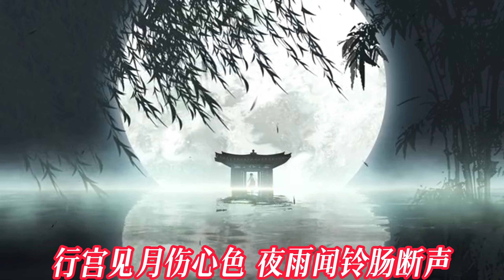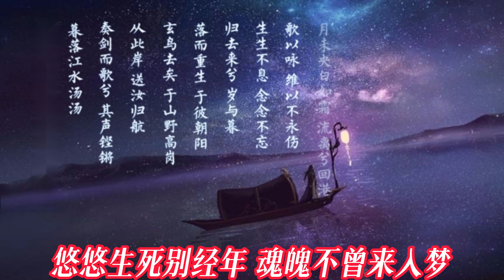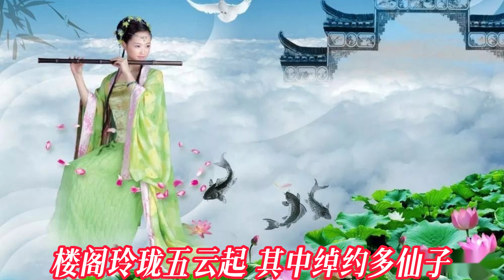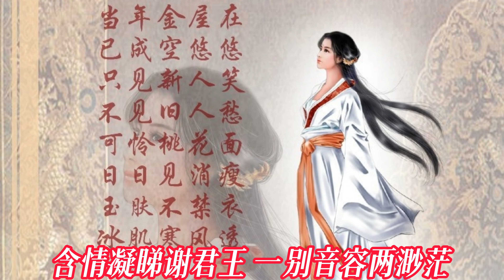长恨歌 【作者】白居易 【朝代】唐 ~AI創作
Music: Aalaap in Raag Jhinjhoti - Sandeep Das, Adhiraj Chaudhuri (Youtube)

汉皇重色思倾国，御宇多年求不得。

杨家有女初长成，养在深闺人未识。

天生丽质难自弃，一朝选在君王侧。

回眸一笑百媚生，六宫粉黛无颜色。

春寒赐浴华清池，温泉水滑洗凝脂。

侍儿扶起娇无力，始是新承恩泽时。

云鬓花颜金步摇，芙蓉帐暖度春宵。

春宵苦短日高起，从此君王不早朝。

承欢侍宴无闲暇，春从春游夜专夜。

后宫佳丽三千人，三千宠爱在一身。

金屋妆成娇侍夜，玉楼宴罢醉和春。

姊妹弟兄皆列土，可怜光彩生门户。

遂令天下父母心，不重生男重生女。

骊宫高处入青云，仙乐风飘处处闻。

缓歌慢舞凝丝竹，尽日君王看不足。

渔阳鼙鼓动地来，惊破霓裳羽衣曲。

九重城阙烟尘生，千乘万骑西南行。

翠华摇摇行复止，西出都门百余里。

六军不发无奈何，宛转蛾眉马前死。

花钿委地无人收，翠翘金雀玉搔头。

君王掩面救不得，回看血泪相和流。

黄埃散漫风萧索，云栈萦纡登剑阁。

峨嵋山下少人行，旌旗无光日色薄。

蜀江水碧蜀山青，圣主朝朝暮暮情。

行宫见月伤心色，夜雨闻铃肠断声。

天旋地转回龙驭，到此踌躇不能去。

马嵬坡下泥土中，不见玉颜空死处。

君臣相顾尽沾衣，东望都门信马归。

归来池苑皆依旧，太液芙蓉未央柳。

芙蓉如面柳如眉，对此如何不泪垂。

春风桃李花开夜，秋雨梧桐叶落时。

西宫南苑多秋草，落叶满阶红不扫。

梨园弟子白发新，椒房阿监青娥老。

夕殿萤飞思悄然，孤灯挑尽未成眠。

迟迟钟鼓初长夜，耿耿星河欲曙天。

鸳鸯瓦冷霜华重，翡翠衾寒谁与共。

悠悠生死别经年，魂魄不曾来入梦。

临邛道士鸿都客，能以精诚致魂魄。

为感君王辗转思，遂教方士殷勤觅。

排空驭气奔如电，升天入地求之遍。

上穷碧落下黄泉，两处茫茫皆不见。

忽闻海上有仙山，山在虚无缥渺间。

楼阁玲珑五云起，其中绰约多仙子。

中有一人字太真，雪肤花貌参差是。

金阙西厢叩玉扃，转教小玉报双成。

闻道汉家天子使，九华帐里梦魂惊。

揽衣推枕起徘徊，珠箔银屏迤逦开。

云鬓半偏新睡觉，花冠不整下堂来。

风吹仙袂飘飖举，犹似霓裳羽衣舞。

玉容寂寞泪阑干，梨花一枝春带雨。

含情凝睇谢君王，一别音容两渺茫。

昭阳殿里恩爱绝，蓬莱宫中日月长。

回头下望人寰处，不见长安见尘雾。

惟将旧物表深情，钿合金钗寄将去。

钗留一股合一扇，钗擘黄金合分钿。

但令心似金钿坚，天上人间会相见。

临别殷勤重寄词，词中有誓两心知。

七月七日长生殿，夜半无人私语时。

在天愿作比翼鸟，在地愿为连理枝。

天长地久有时尽，此恨绵绵无绝期。

译文
唐明皇偏好美色，当上皇帝后多年来一直在寻找美女，却都是一无所获。杨家有个女儿刚刚长大，十分娇艳，养在深闺中，外人不知她美丽绝伦。天生丽质、倾国倾城让她很难埋没世间，果然没多久便成为了唐明皇身边的一个妃嫔。她回眸一笑时，千姿百态、娇媚横生；宫中的其他妃嫔都失去了擦脂抹粉的魅力。春寒料峭时，皇上赐她到华清池沐浴，温润的泉水洗涤着凝脂一般的肌肤。侍女搀扶她，如出水芙蓉软弱娉婷，由此开始得到皇帝恩宠。鬓发如云颜脸似花，头戴着金步摇。温暖的芙蓉帐里，与皇上共度春宵。情深只恨春宵短，一觉睡到太阳高高升起。君王深恋儿女情温柔乡，从此再也不早朝。承受君欢侍君饮，忙得没有闲暇。春日陪皇上一起出游，晚上夜夜侍寝。后宫中妃嫔不下三千人，却只有她独享皇帝的恩宠。金屋中梳妆打扮，夜夜撒娇不离君王；玉楼上酒酣宴罢，醉意更添几许风韵。兄弟姐妹都因她列土封侯，杨家门楣光耀令人羡慕。于是使得天下的父母都改变了心意，变成重女轻男。骊山上华清宫内玉宇琼楼高耸入云，清风过处仙乐飘向四面八方。轻歌曼舞多合拍，管弦旋律尽传神，君王终日观看，却百看不厌。渔阳叛乱的战鼓震耳欲聋，宫中停奏霓裳羽衣曲。九重宫殿霎时尘土飞扬，君王带着大批臣工美眷向西南逃亡。车队走走停停，西出长安才百余里。六军停滞不前，要求赐死杨玉环。君王无可奈何，只得在马嵬坡下缢杀杨玉环。贵妃头上的饰品，抛撒满地无人收拾。翠翘金雀玉搔头，珍贵头饰一根根。君王欲救不能，掩面而泣，回头看贵妃惨死的场景，血泪止不住地流。秋风萧索扫落叶，黄土尘埃已消遁，回环曲折穿栈道，车队踏上了剑阁古道。峨眉山下行人稀少，旌旗无色，日月无光。蜀地山清水秀，引得君王相思情。行宫里望月满目凄然，雨夜听曲声声带悲。叛乱平息后，君王重返长安，路过马嵬坡，睹物思人，徘徊不前。萋萋马嵬坡下，荒凉黄冢中，佳人容颜再不见，唯有坟茔躺山间。君臣相顾，泪湿衣衫，东望京都心伤悲，信马由缰归朝堂回来一看，池苑依旧，太液池边芙蓉仍在，未央宫中垂柳未改。芙蓉开得像玉环的脸，柳叶儿好似她的眉，此情此景如何不心生悲戚?春风吹开桃李花，物是人非不胜悲；秋雨滴落梧桐叶，场面寂寞更惨凄。兴庆官和甘露殿，处处萧条，秋草丛生。宫内落叶满台阶，长久不见有人扫。戏子头已雪白，宫女红颜尽褪。晚上宫殿中流萤飞舞，孤灯油尽君王仍难以入睡。细数迟迟钟鼓声，愈数愈觉夜漫长。遥望耿耿星河天，直到东方吐曙光。鸳鸯瓦上霜花重生，冰冷的翡翠被里谁与君王同眠?阴阳相隔已一年，为何你从未在我梦里来过?临邛道士正客居长安，据说他能以法术招来贵妃魂魄。君王思念贵妃的情意令他感动。他接受皇命，不敢怠慢，殷勤地寻找，八面御风。驾驭云气入空中，横来直去如闪电，升天入地地遍寻，穷极天堂地府，都毫无结果，都找不见。忽然听说海上有一座被白云围绕的仙山。一座被白云围绕的仙山。玲珑剔透楼台阁，五彩祥云承托起。天仙神女数之不尽，个个风姿绰约。当中有一人字太真，肌肤如雪貌似花，好像就是君王要找的杨贵妃。道士来到金阙西边，叩响玉石雕做的院门轻声呼唤，让小玉叫侍女双成去通报。太真听说君王的使者到了，从帐中惊醒。穿上衣服推开枕头出了睡帐。逐次地打开屏风放下珠帘。半梳着云鬓刚刚睡醒，来不及梳妆就走下坛来，还歪带着花冠。轻柔的仙风吹拂着衣袖微微飘动，就像霓裳羽衣的舞姿，袅袅婷婷。寂寞忧愁颜，面上泪水长流，犹如春天带雨的梨花。含情凝视天子使，托他深深谢君王。马嵬坡上长别后，音讯颜容两渺茫。昭阳殿里的姻缘早已隔断，蓬莱宫中的孤寂，时间还很漫长。回头俯视人间，长安已隐，只剩尘雾。只有用当年的信物表达我的深情，钿盒金钗你带去给君王做纪念。金钗留下一股，钿盒留下一半，金钗劈开黄金，钿盒分了宝钿。但愿我们相爱的心，就像黄金宝钿一样忠贞坚硬，天上人间总有机会再见。临别殷勤托方士，寄语君王表情思，语中誓言只有君王与我知。当年七月七日长生殿中，夜半无人，我们共起山盟海誓。在天愿为比翼双飞鸟，在地愿为并生连理枝。即使是天长地久，也总会有尽头，但这生死遗恨，却永远没有尽期。